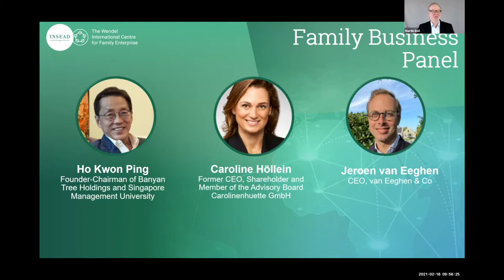Family Enterprise Day virtual edition - Family Business Panel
Family Business Panel on "The Imperative for Family Enterprise to Refocus, Rejuvenate and Reinvent in the Post-Pandemic World"

Ho Kwon Ping, Founder-Chairman of Banyan Tree Holdings and Singapore Management University
Caroline Höllein, Former CEO, Shareholder and Member of the Advisory Board Carolinenhuette GmbH
Jeroen van Eeghen, CEO, van Eeghen & Co

Moderated by Martin Roll, Distinguished Fellow, INSEAD Wendel International Centre for Family Enterprise

Entrepreneur-in-Residence, INSEAD Centre for Entrepreneurship, Business & Brand Strategist, Senior Advisor, Martin Roll Company